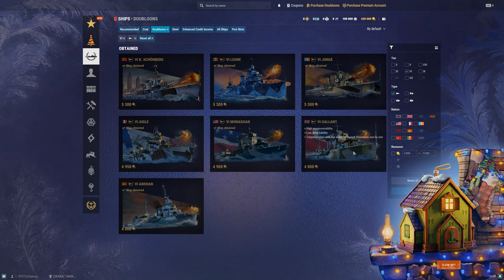World of Warships : Leone มาเฟียไม่กลัว กลัวมาเยอะ [TH]